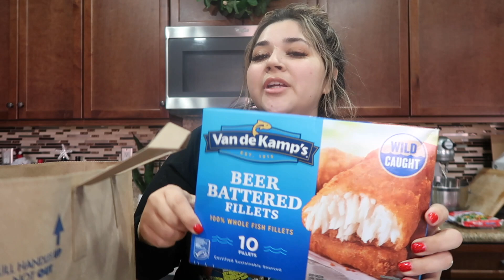Back To Basics!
Follow me on weight loss journey. Through the good the bad and the disappointing days.